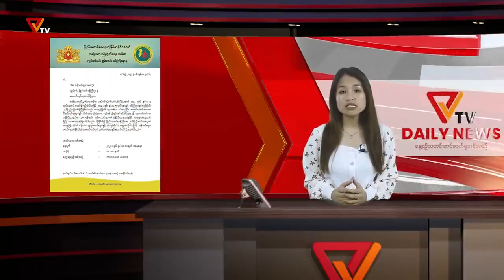PVTV - NUG အမျိုးသားညီညွတ်ရေးအစိုးရ နေ့စဥ်သတင်း (၉ရက် ဇွန် ၂၀၂၃)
NUG အမျိုးသားညီညွတ်ရေးအစိုးရရုပ်သံ Public Voice TV နေ့စဥ်သတင်း